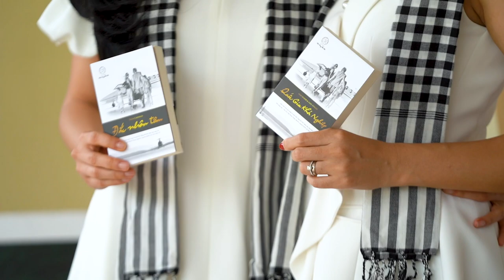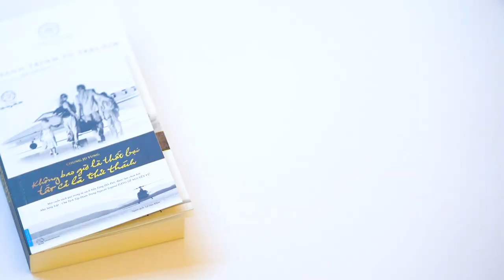Hành Trình Từ Trái Tim đến với trường Cao đẳng Công nghệ cao Đồng An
Chiều ngày 18.11, "Hành Trình Từ Trái Tim" cùng Hoa hậu Hương Giang, người mẫu quốc tế Tuyết Lan đã chia sẻ những câu chuyện thành công của bản thân và tặng sinh viên trường Cao đẳng Công nghệ cao Đồng An những cuốn sách quý "Quốc Gia Khởi Nghiệp", "Khuyến Học", "Nghĩ Giàu Làm Giàu", "Đắc Nhân Tâm", "Không Bao Giờ Là Thất Bại - Tất Cả Là Thử Thách" do Chủ tịch Tập đoàn Trung Nguyên Legend Đặng Lê Nguyên Vũ tuyển chọn.
Hàng trăm sinh viên của trường đã đến từ rất sớm, hội trường không còn chỗ trống, những câu chuyện truyền cảm hứng của các vị khách mời khiến không khí của buổi giao lưu vô cùng náo nhiệt và hào hứng. Lần thứ 2 tham gia Hành trình, Hoa hậu Hương Giang tự hào vì được góp phần mang ánh sáng tri thức phụng sự cộng đồng: “Cám ơn “Hành Trình Từ Trái Tim” cho Hương Giang cơ hội được giao lưu với các bạn sinh viên và được sống lại tuổi trẻ một lần nữa. Càng gắn bó với Hành trình, thì Giang cảm thấy càng đi càng thích và được đóng góp một chút sức lực để chung tay trao tặng những cuốn sách quý đến với thế hệ thanh niên trẻ”.